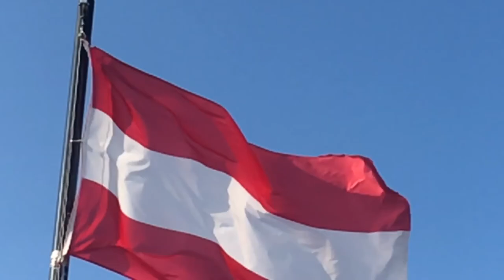LIFE OF JOHANNES | AUSTRIA | 010